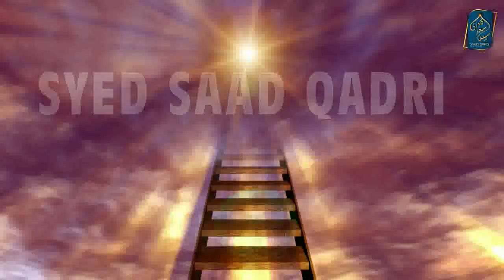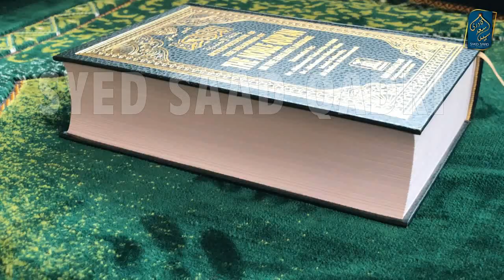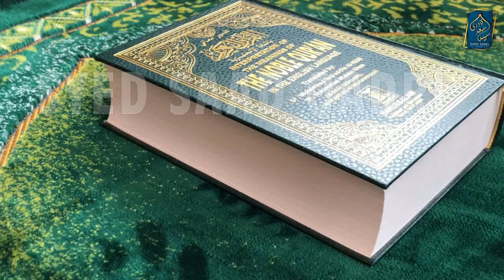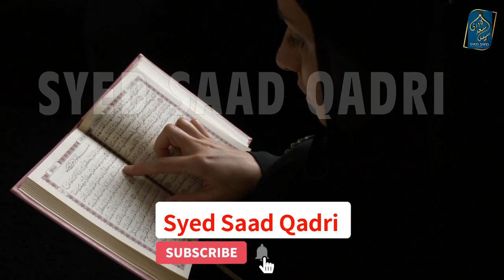Aik Aurat ke Murda Bachon ki Rooh Wapis agaye | Barzakh ki Zindagi Part 36